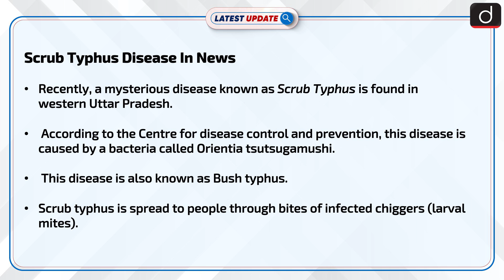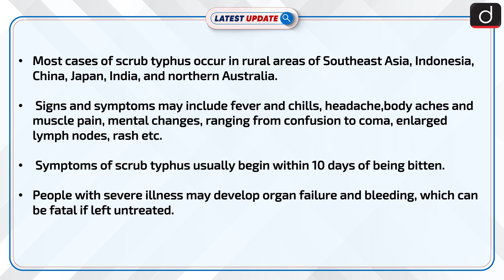Scrub Typhus Disease In News : Latest update | Drishti IAS English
Recently, cases of mysterious fever, which has been identified as scrub typhus, have been reported in Mathura in western Uttar Pradesh. According to the Centers for Disease Control and Prevention, this disease is caused by a bacteria called Orientia tsutsugamushi. This disease is also known as 'bush typhus'. It is transmitted through the bite of infected larval mites

Dear Viewers,